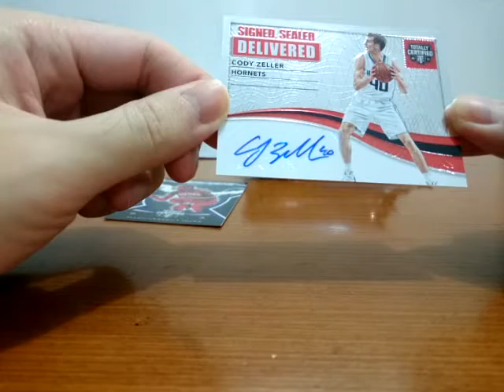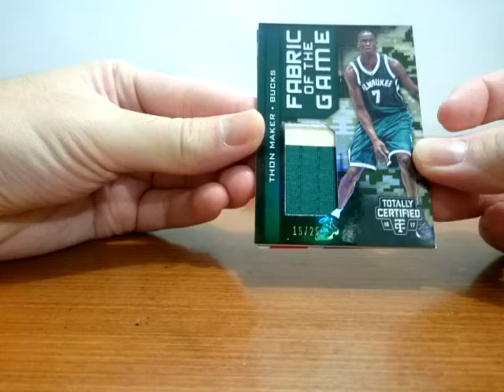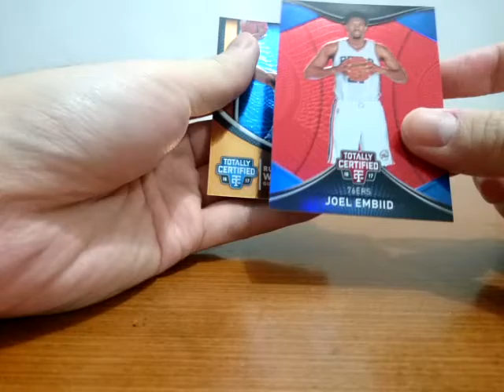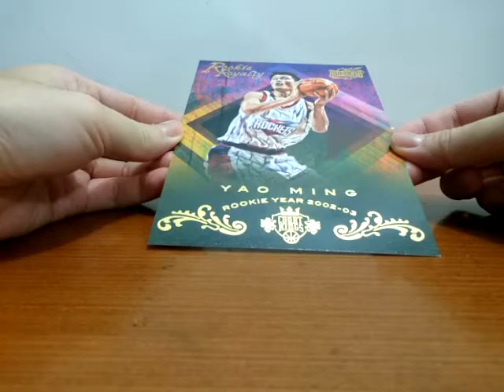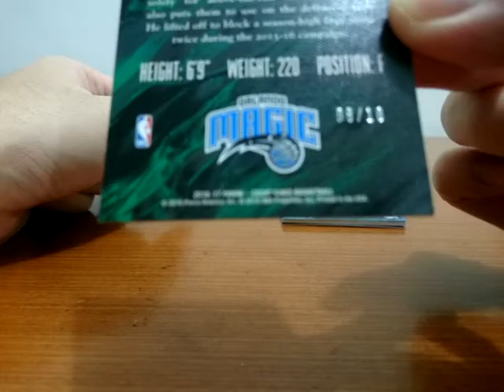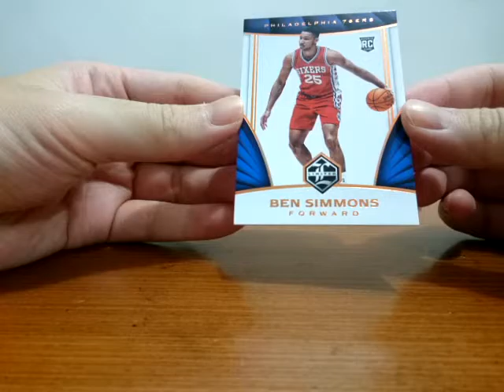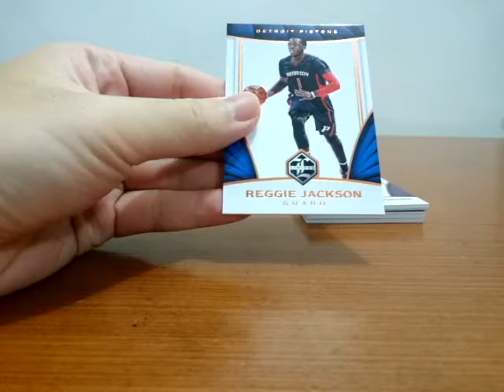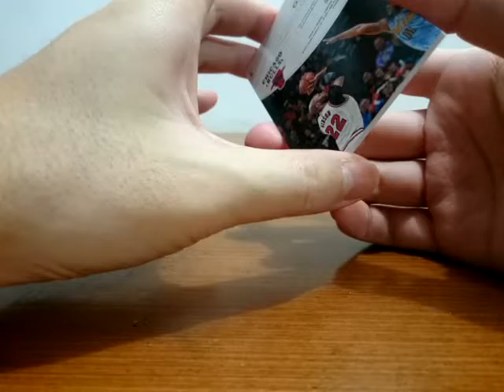Nimitz Live Break 170131: 2016/17 Limited, Totally Certified, Court Kings 4-Box Break (Indonesia)